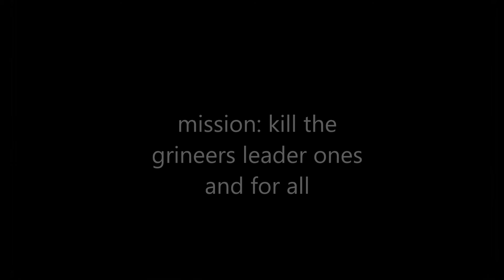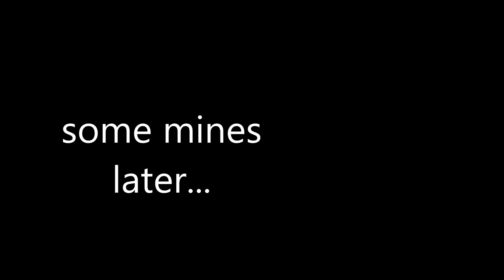Warframe: mesa kills the grineer boss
yes i find him and now he will pay for the hail he put me throw. with his life XD